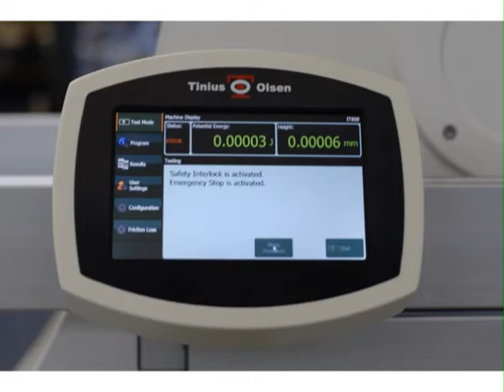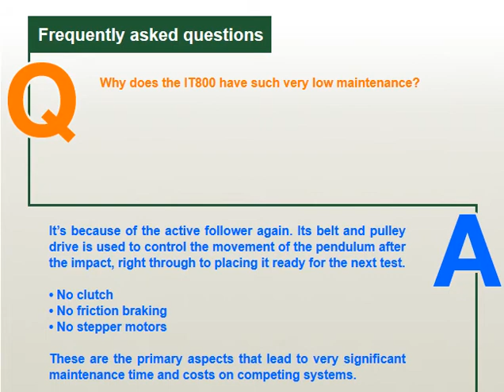Tinius Olsen IT800 - Placing specimen and instrument operation